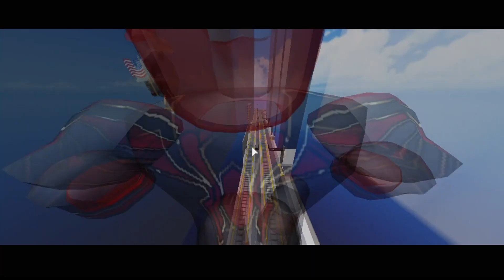ROBLOX||BLOXVERSE-UNLIMITED||IRON SPIDER SUIT||PRO SWINGING